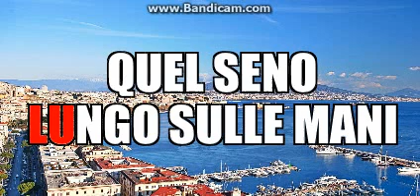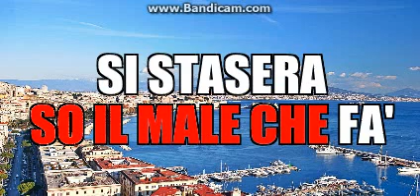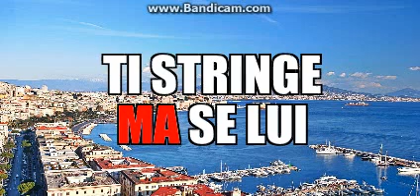SYNKRO G. D'ALESSIO ... NON DIRGLI MAI